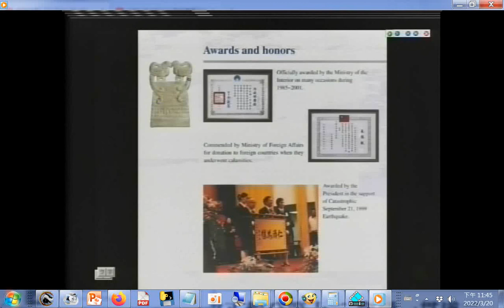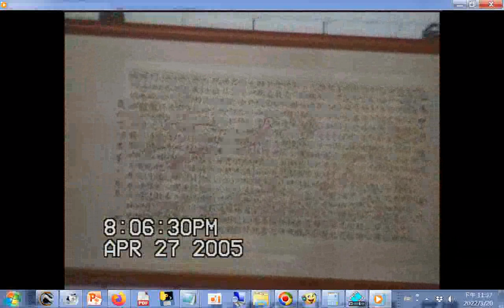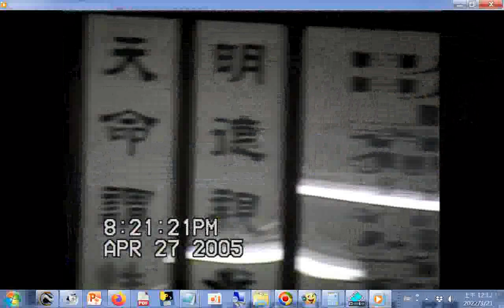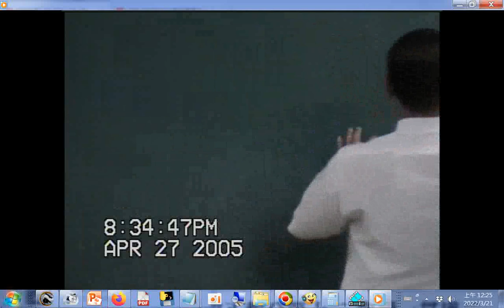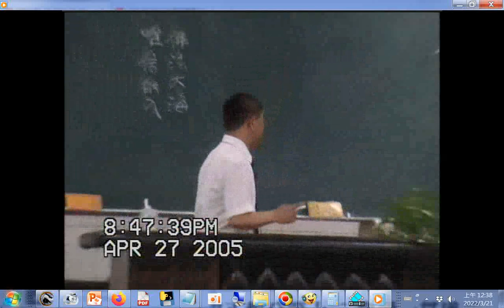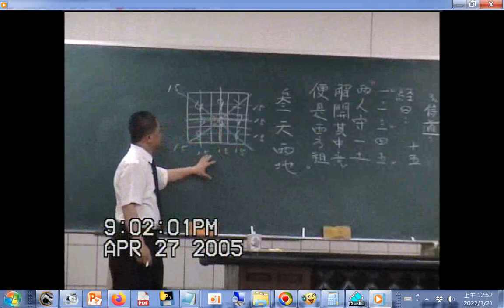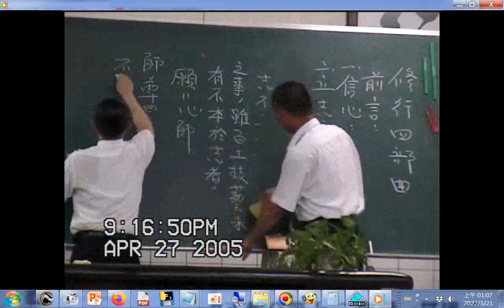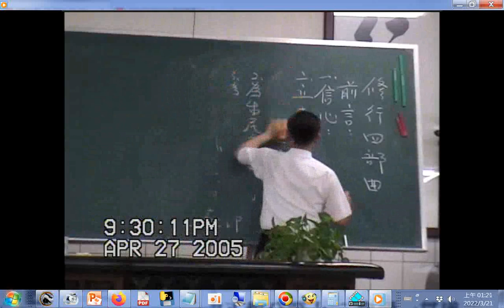邁向快樂的彌勒家園#彌勒淨土專題研究(陳經理講解於興一講堂，閩南語發音)+20050427綜合成全班助理開場白+沈講師講解修道四部曲信心、立志、恆心、毅力(閩南語發音)愛祥單位中心佛堂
影像是#一貫道世界總會簡介手冊#WITH+何老前人紀念郵票 神源山莊義和聖堂學界教育班實況 筆者附錄: 現今道劫並降，揚道於世化劫殃，有求孔孟聖道三寶心法就不枉費今生來世間。世間財世間用--生不帶來，死不帶去，或是給以後不相識的人用，但是得三寶心法卻能帶著走，在世能逢凶化吉、躲劫避難、改變命運，壽終能超生了死，離苦得樂，智者切莫入寶山而空手回。